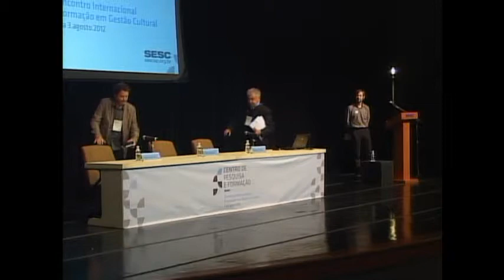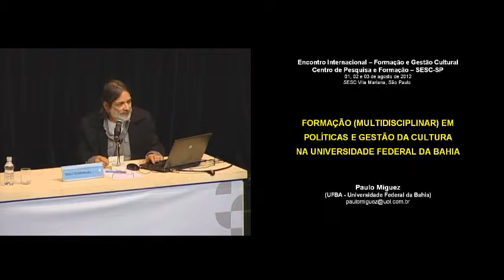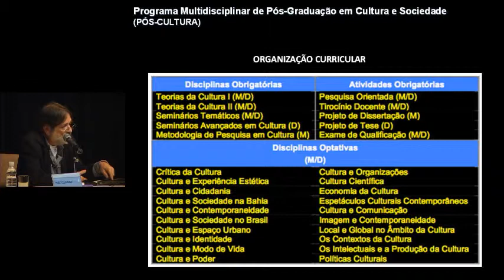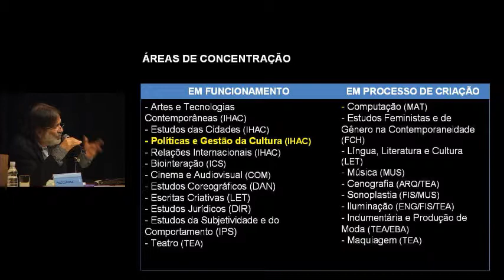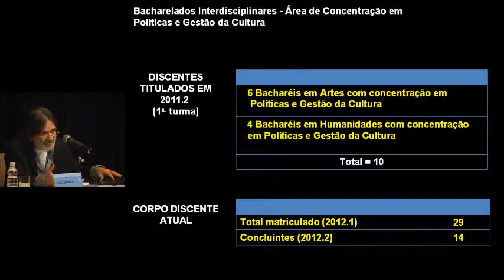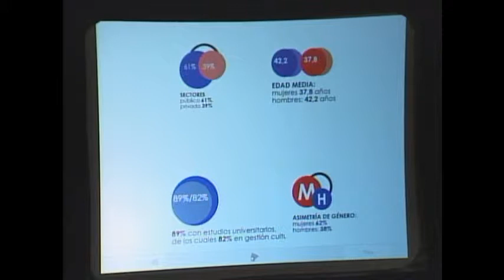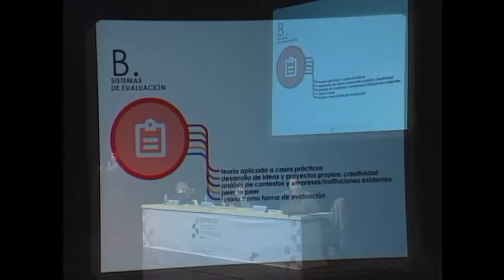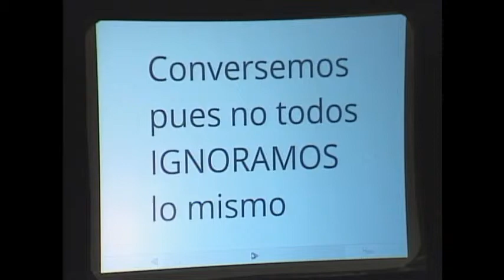Encontro Internacional - Formação em Gestão Cultural | Painel 1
Painel 1

Mediador JOSE CARLOS DURAN

ANGEL MESTRES (ES) - Mestrado em Gestão Cultural -- Universidade de Barcelona.
PAULO CESAR MIGUEZ (BR/BA) - Programa Multidisciplinar de Pós-Graduação em Cultura e Sociedade -- Universidade Federal da Bahia.

1/8/2012 - SESC Vila Mariana